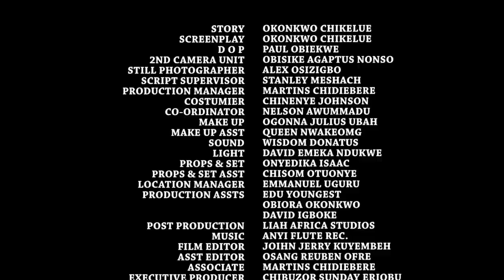I Never Knew The Pregnant Single Woman I Knocked Down With My Car Will Be His Dream Woman -New Movie